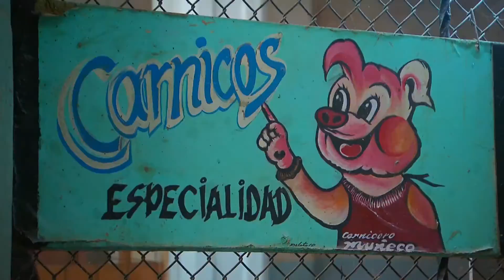A history of diplomatic relations between Cuba and the US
From the Bay of Pigs to the Cuban Missile Crisis to Presidents Raul Castro and Barack Obama shaking hands, we recount the rocky relationship that has existed between Cuba and the United States as they forge a new path into the future.